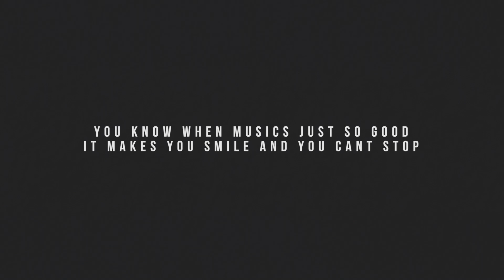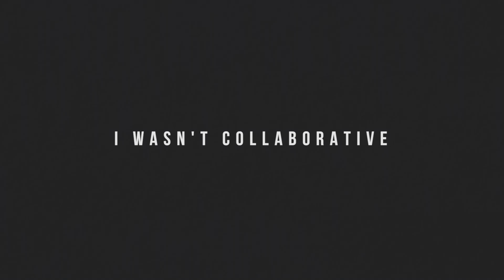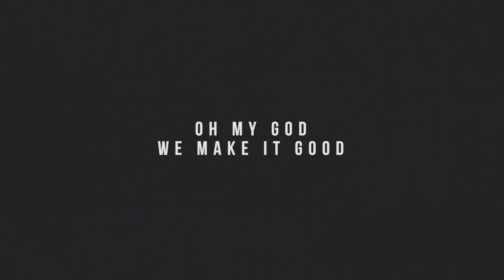The Vinyl Supper with Foy Vance: Benny Blanco (Episode 3)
For more episodes and ways to listen to The Vinyl Supper podcast and video series,

The ever joyous Benny Blanco joins Foy for a rollicking 30 minutes of laughter and reflection. They talk weeding out the shitty people in your life in the midst of worldwide protests. Blanco’s dinner choices range far and wide: french fries and pizza and bagels and sushi. His music choices are more of the same schmorgesborg, cueing up a mixtape of DJ and dance and dads’ faves and Gregorian chants.

Blanco is a jack of all trades, a producer for artists like Ed Sheeran, Justin Bieber, Major Lazer, Maroon 5, Katy Perry, Rihanna, Kesha, Taio Cruz, Wiz Khalifa, Gym Class Heroes, Lil Dicky, and Tory Lanez. When he’s working on his own, Blanco is no slouch—his 2018 record Friends Keep Secrets’ song “Eastside (with Halsey and Khalid)” has been certified 4x Platinum in the US, 9x Platinum in Australia, and 2x Platinum by BPI.

Follow Foy and Benny along with assertions that ‘every house has a toy keyboard,’ and that the choices you make as a kid about art can have a dramatic impact on your life.

This episode was recorded in July 2020.